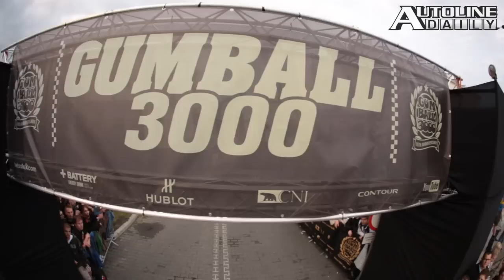A 3000 Mile Journey from Miami to Europe - Autoline Daily 1389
- VW to Triple SUV Line-Up
- 2015 Honda Pilot
- Kia's New Diagnostic Tool
- Global Car Sales Slow
- Luxury Sales in China to Skyrocket
- Ford Licenses Inflatable Seat Belt
- A Peek Into This Year's Gumball 3000